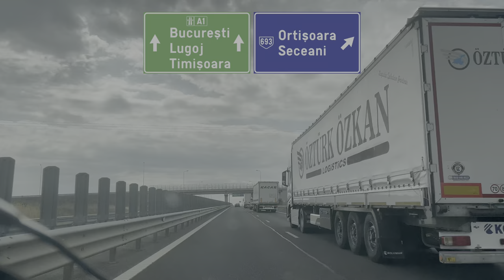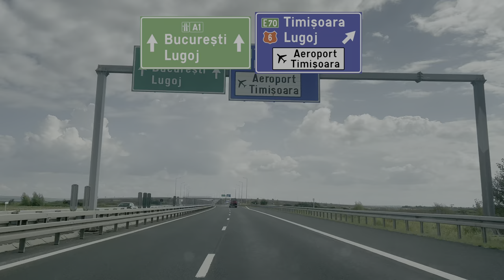Driving in Romania: Autostradă A1 E70 from Arad to Timișoara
In this video you can ride along on Autostradă A1 E70 from Arad to Timișoara in the West of Romania. This part of the A1 in Romania is still relatively new, as it was first inaugurated back in 2011.

The Romanian A1 will be 620 kilometers long when fully finished, connecting the capital Bucharest with the border of Hungary in the West. Arad and Timișoara are the most Western larger cities on the A1.

Currently there are still 2 missing links, one notorious one around the city of Deva, and the connection between Sibiu and Piteşti, which cuts through the Carpathian mountain range. Both are currently under construction and hopefully by 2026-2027 you can continuously drive the A1 from the Hungarian border to Bucharest.